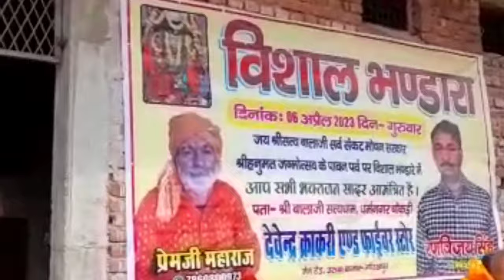Manata Mahotswa Veer Balwan Ke|Hanuman Jayanti 2023 video balaji Shankat Mochan#Mrityunjay Tripathi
►Album :-  Veer Balwan Ke
►Song :-   Veer Balwan Ke
►Singer :-    Mrityunjay Tripathi Manu
►Lyrics :-  Manvi Ji
►Producer :- Bhupesh Ji
►Video Director -
►Managed By :-
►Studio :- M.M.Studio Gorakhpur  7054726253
►Label / Company :- Music World Bhojpuri

सुपरहिट गानो को सुनने के लिए इस लिंक को क्लिक करे

( Music World is a premium destination for Bhojpuri Content. The channel have a vast array of a multitude of videos of Bhopuri Popular Albums and a package of other spicy videos which definitely will grab you attention.)